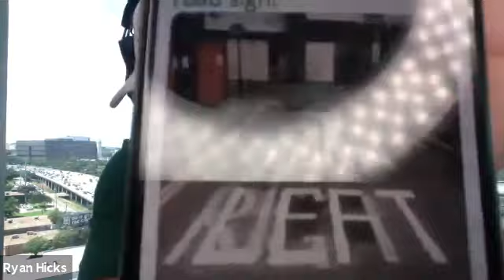Springboard Influencer "At Home" Series Presents: Beware of the Southpaw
Springboard Influencer "At Home" Series, Presented by Franchisors.com

We've taken our tried-and-true Springboard format and are bringing it right to your screen. Our new Springboard Influencer "At Home" weekly webinar series will provide a forum for brands to share how they're navigating unprecedented circumstances due to the pandemic, as well as its changing effects on the industry, and how brands are leading their company through change.

Beware of the Southpaw
Panelists: Shannon Hudson, Founder & CEO of 9Round and Chris Rowland, CEO of Pet Supplies Plus